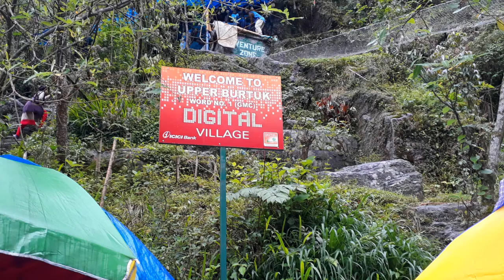Top places in GANGTOK